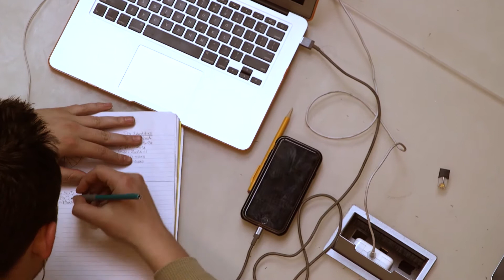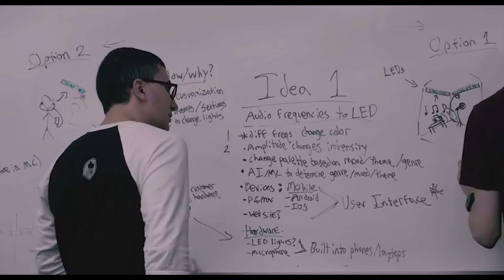Zenry, Majoring in Informatics -- UMass Amherst Student Stories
VIDEO TRANSCRIPT

I chose Umass Amherst because I really like the small town aesthetic it has going on. What made Umass Amherst very alluring to me was also how affordable it is. Being affordable and have really good education with amazing extracurriculars. I knew looking into Umass Amherst, I would be really interested in the computer science department because the coursework is really good. the professors are really passionate about their research and just events they hold like HackUMass and all the other programs they have. My classmates range from just passionate, ambitious, pretty much all sorts of people are here, people really invested in what they want to focus on that they're starting up all these clubs and events and people who are just really passionate about what they want to do. One of my favorite experiences I had at Umass would have to be HackUMass which is like a little hackathon Umass holds every year and one year, oh, I won a prize. I went into the HackUMass thinking, "All right, time to get some experience "tinkering with some machinery, like actual things I can use "just like to have fun with." But then, it actually did something. A simple idea that came from a pool noodle ended up actually winning something. I spent the whole weekend with my team, just like testing it, pretty much building a lot of parts just to make sure it fits, measuring, a lot of fits and after the whole weekend, we got the prize and I was just so, I didn't know what to say when I was standing up on stage. It was amazing.